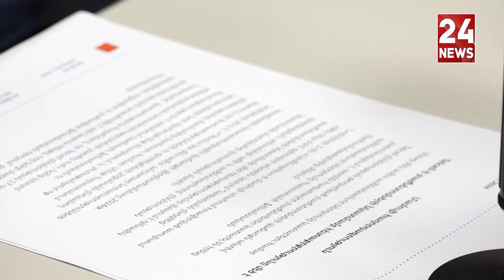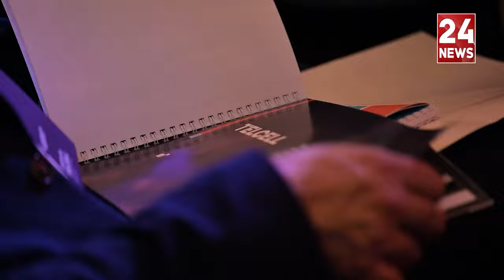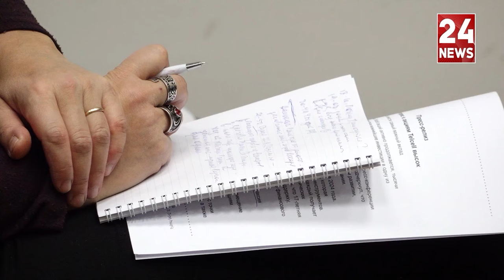Եվս 1 ամիս կա հնարավորություն` դառնալ «Թել-սել»-ի բաժնետեր